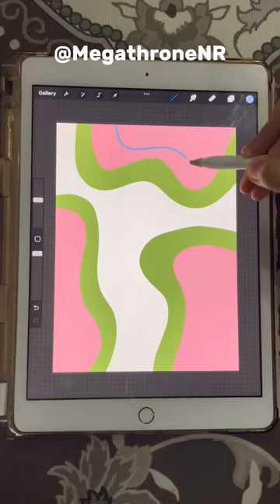How to draw a Simple Wallpaper in Procreate #49